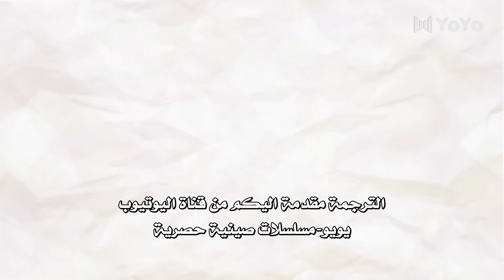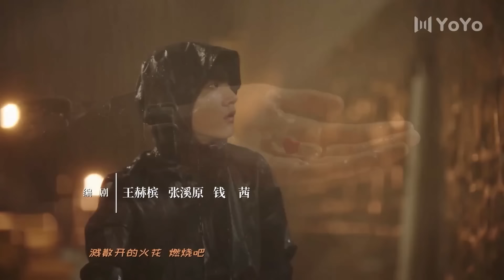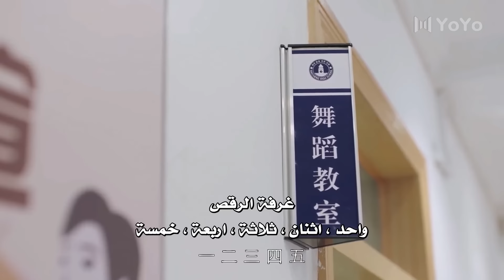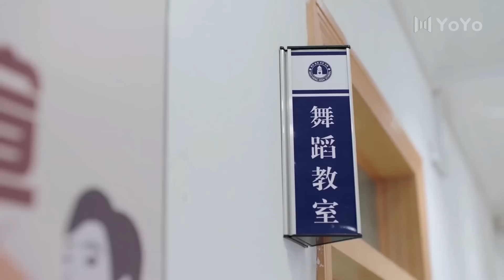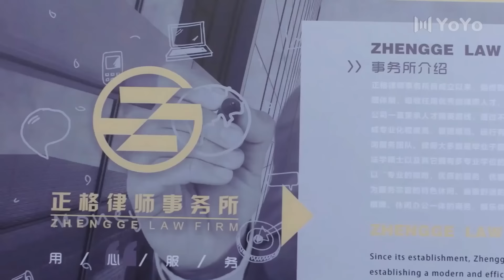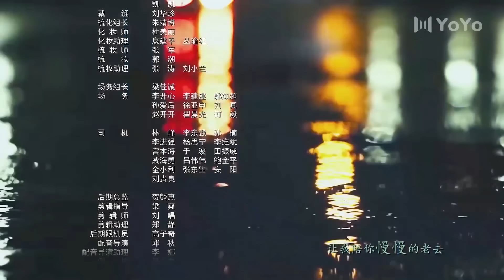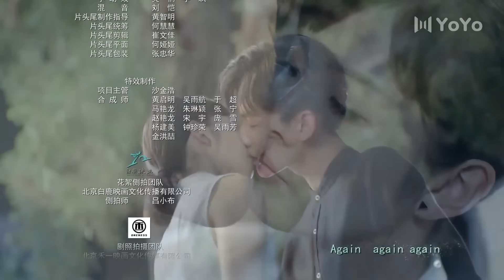الحلقة 08 من المسلسل المدرسي ( الشاب الذي تذكرته ذات مرة 💕| "I once remembered that guy)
نبذة عن المسلسل :
مجموعة من طلاب المدرسة الثانوية يعملون بجهد لتحقيق احلامهم . جانغ يانغ و جو جينغ يشجعان بعضهما البعض بعد مرورهم بعلاقة حب و كراهية مع مواقف رومانسية كوميدية ليخلقوا شباب جميل و دافئ مليئ بالحب في ايام الدراسة .💕💕💕